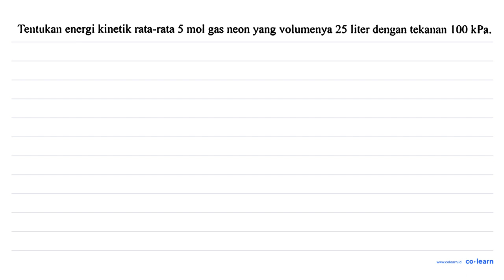Tentukan energi kinetik rata-rata 5 mol gas neon yang volumnenya 25 liter dengan tekanan [00 kPa:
Topik atau Materi: Energi Kinetik Rata-Rata Gas - Teori Kinetik Gas - Termodinamika - Fisika Kelas 11 SMA - K-13 Revisi

Sumber Soal: Fisika Peminatan Kelas 11, K-13 Revisi, SND, 2016 , Yrama Widya

00:00 : Bedah Soal
01:00 : Konsep, rumus dan pengertian Energi Kinetik Rata-Rata Gas
01:18 : Langkah penyelesaian soal
01:15 : Jawaban akhir
01:45 : Penutup